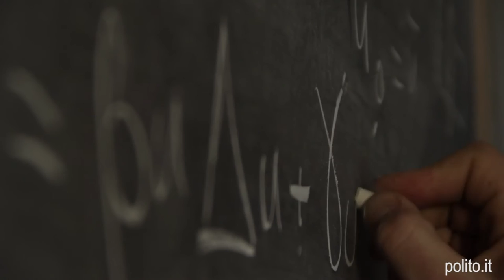Just the Woman I Am 2016 | Marcello Delitala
03 marzo 2016

Modelli Matematici di Tumorigenesi

Il Politecnico di Torino
sostiene
JUST THE WOMAN I AM
Torino 6 Marzo 2016